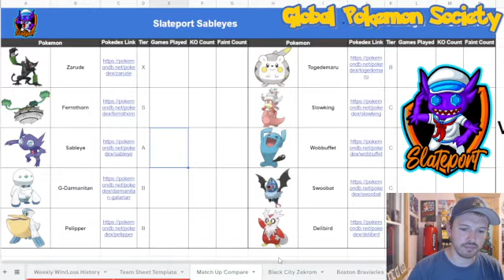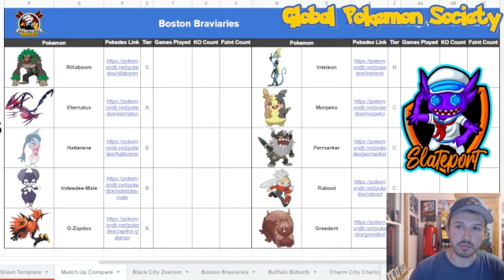Kicking Off Season 6 Pokemon Draft League Battle GPS Week 1: Boston Braviaries vs Slateport Sableyes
Welcome back Socialites to the first battle of the Global Pokemon Society Season 6 draft league! This is our biggest league ever and we are sending Sword and Shield out the right way with the most pokemon available and a great doubles format!

In this Week 1 match to kick off the season we have the perennial contender, YOUR Boston Braviaries, taking on the new-comer, Slateport Sableyes. Who will get an early win in this new season?

Boston brings Eternatus, Rillaboom, G-Zapdos, Hatterene, Indeedee-M and Morpeko!
Slateport brings Zarude, Ferrothorn, Sableye, Pelipper, G-Darmanitan and Wobbuffet!